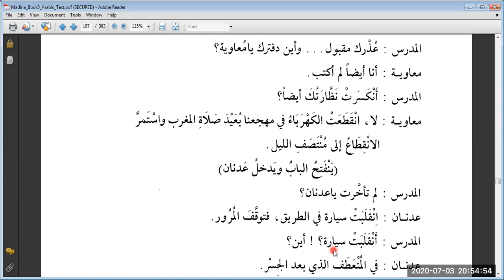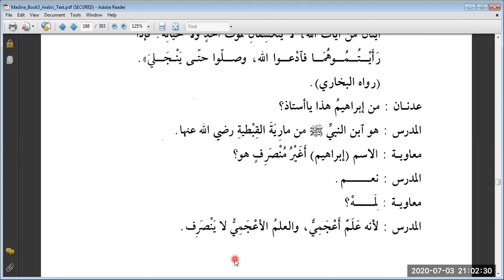Duroos 3, Lesson 21 (E) & Lesson 22 (A)